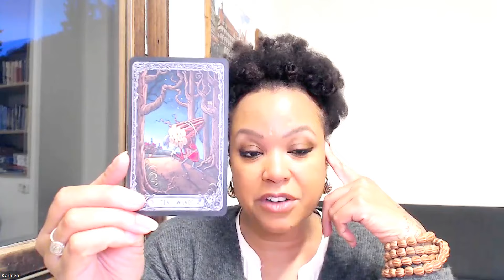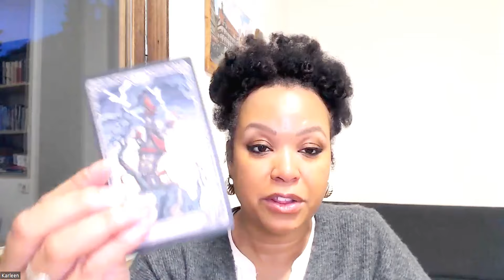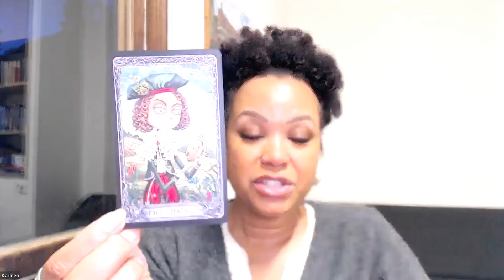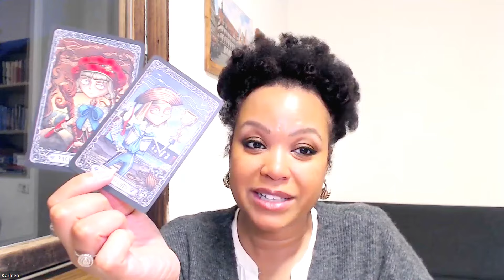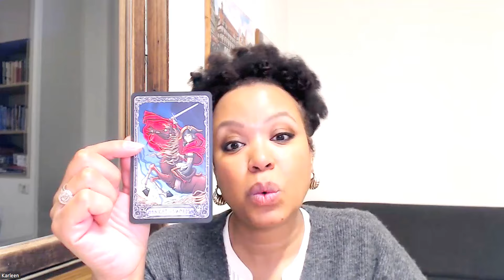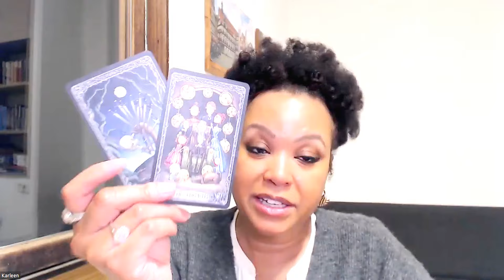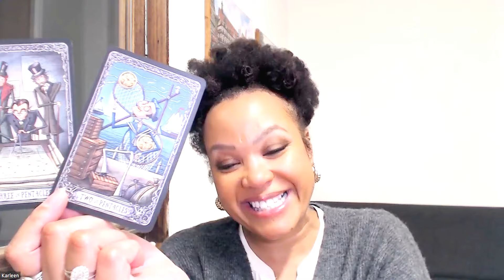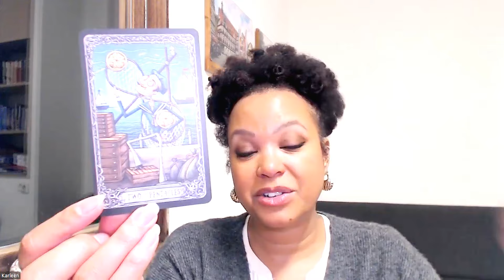Aries - Pisces! ✨ Your Week Ahead! ‼️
Join me for this weekahead guidance tarotreading !
TIMESTAMPS:
Don't forget to book your session below!
Begin: 00:00
Collective: 00:36
Aries: 04:45
Taurus: 06:25
Gemini: 07:57
Cancer: 09:44
Leo: 11:35
Virgo: 13:23
Libra: 14:30
Scorpio: 16:12
Sagittarius: 17:44
Capricorn: 19:17
Aquarius: 20:54
Pisces: 23:35
Close: 27:07
🔮Sessions & Readings: 🔮
🔮BOOK HERE (15 min recordings only, 30 min + one hour bookings on zoom)
✨Support: ✨

Kar is a Coach and Channel.  She provides information on Transformation, Ascension, Clarification and inspires Strength on your Healing and Revealing Inner Truth journey. 🌸